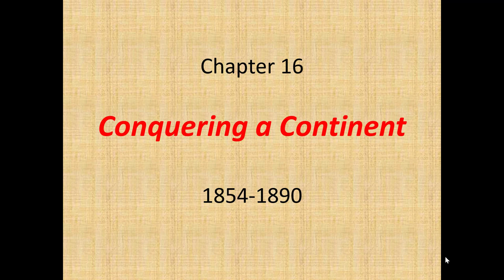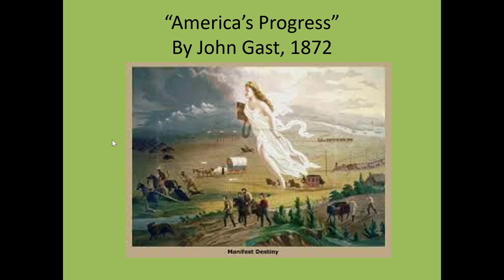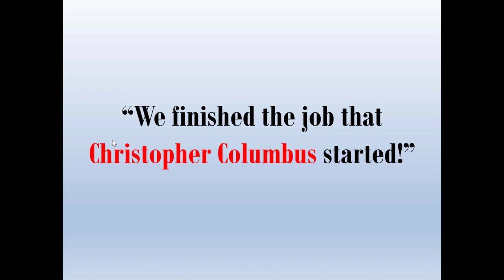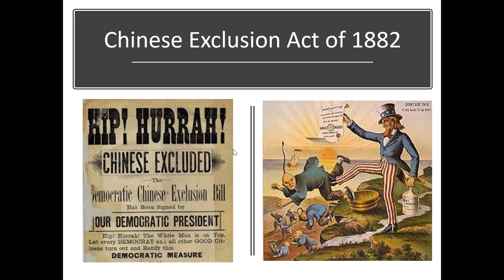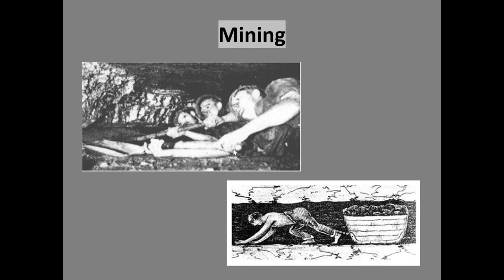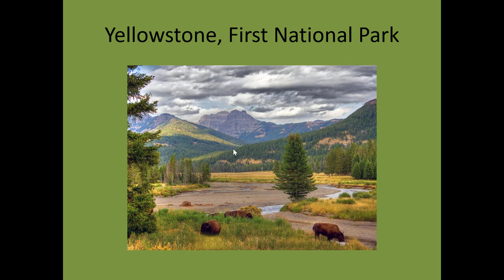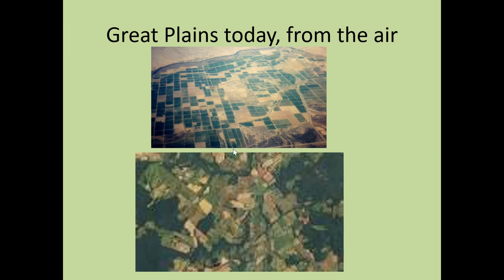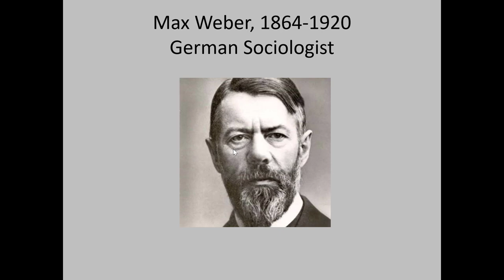Ch 16 Conquer Part 1